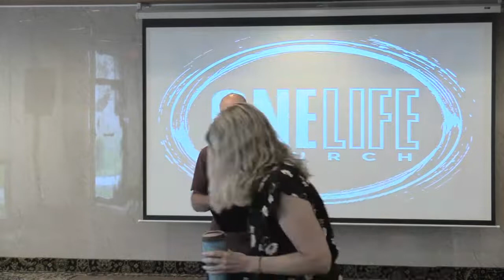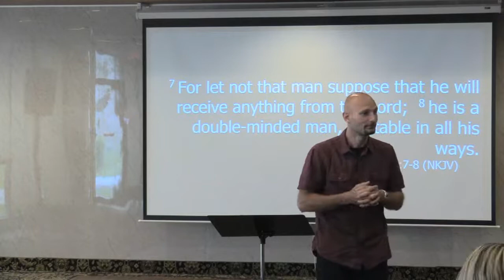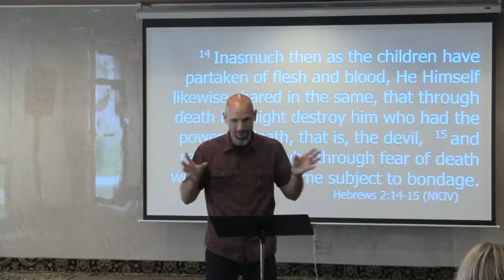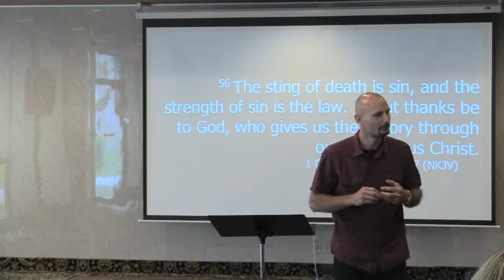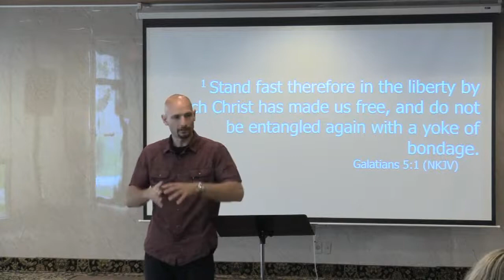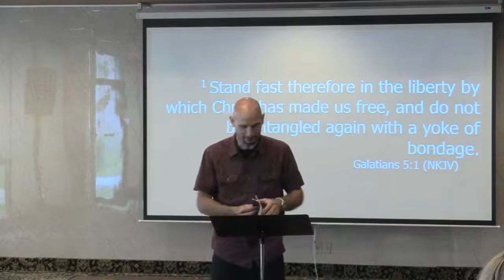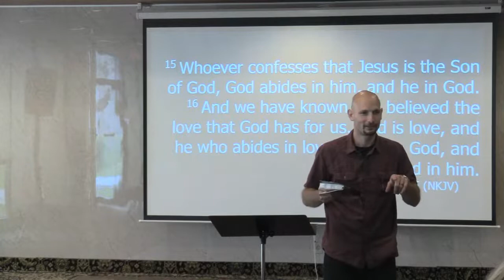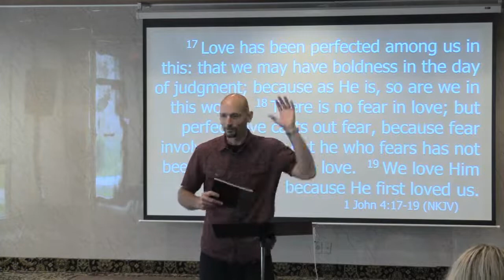A Double Minded God?